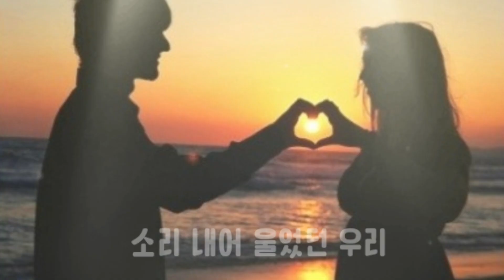이 세상 소풍 끝나는 날 - 김형룡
둘이 만나 하나 된 우리
첩첩 쌓인 세월의 산 넘어
눈물로 건넌 저 강물 위로
미소 짓는 당신의 얼굴

한땀 한땀 수 놓은 시간위에
곱게 여물어진 사랑의 열매
이 세상 소풍 끝나는 날
당신 손 꼭 잡고 말하겠어요
고마웠다고 미안했다고 정말 사랑했다고
진정으로 아껴 줘 행복 했다고

소리 내어 울었 던 우리
한숨 쉬며 슬펐던 시절
힘들게 견딘 그 사연 속에

이 세상 소풍이 끝나는 날에